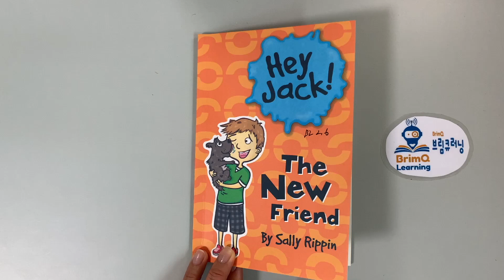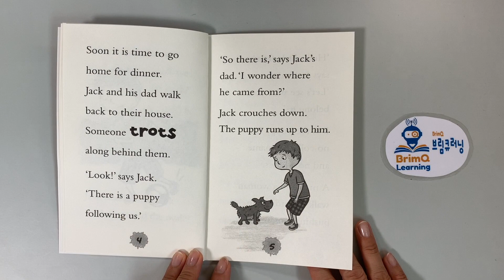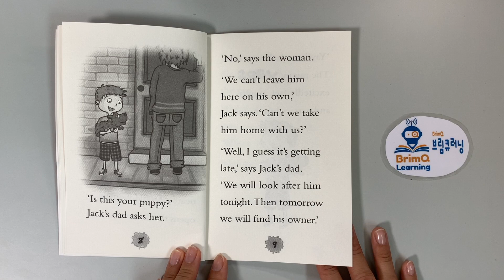The New Friend (Hey Jack!)